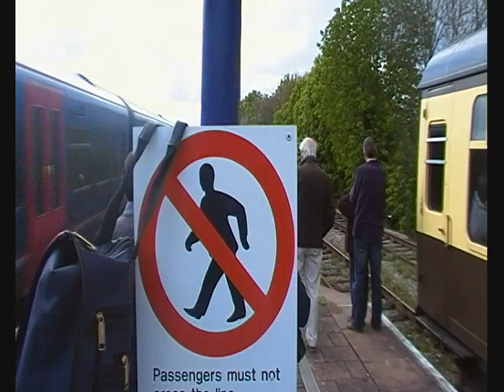Steam. Ivor the Engine surprises the cows. Engine+cow race. Wallingford/Cholsey. May 2012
Ivor puffs around Cholsey station before running to Wallingford. He disturbs the cows and starts a race 0:49 He also crosses the Wallingford level crossing on the A4130 to Didcot 1:56

Ivor is an obscure green pannier tank engine running on the Bunk Line from Wallingford to Cholsey. Filmed in May 2012.

No cow jokes please. I've herd them all before.